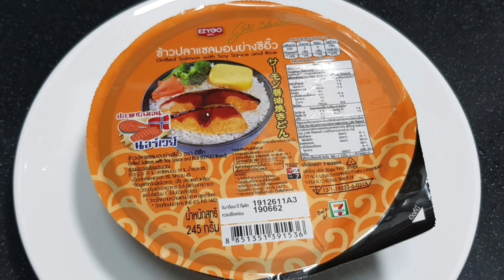ASMR Eating Sounds | Grilled Salmon with Soy Sauce and Rice ข้าวหน้าปลาแซลม่อน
I do not know how to do it.

ASMR stands for Autonomous Sensory Meridian Response is an autonomic sensory response. It can be seen, heard, touched, so that the emotions.

I recommend using the headphones to enjoy it.
Warning: This clip is not suitable for annoying people.